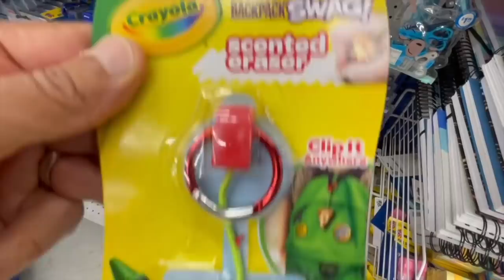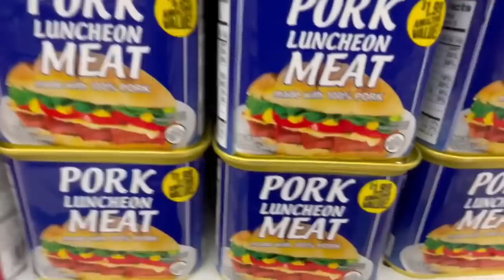Who can find the most ridiculous 99 cent store item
I bet my husband that I could find the most ridiculous 99 cent store item, the winner takes all!